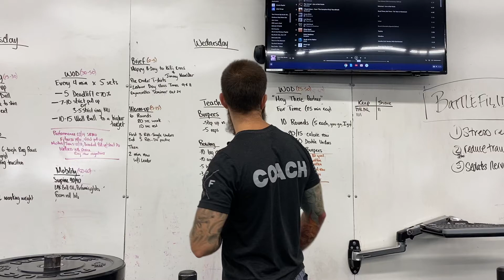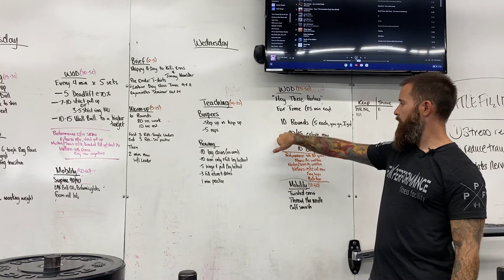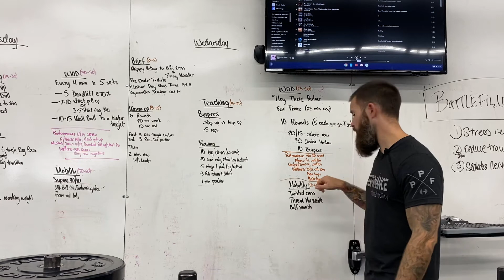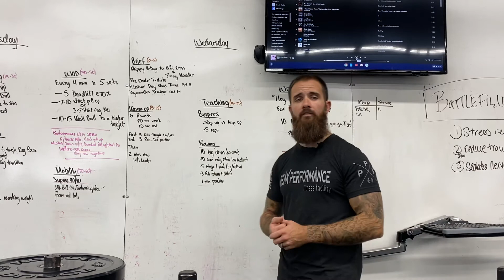Wednesday 9/2/20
Workout briefing and strategy